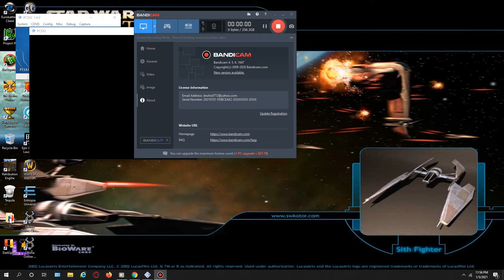Shadow The Hedgehog PS2 Intro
I use My PCSX 2 Emulator to Play Shadow The Hedgehog with my disc